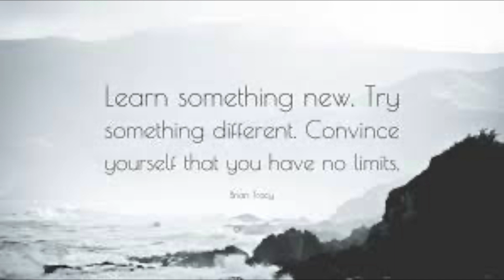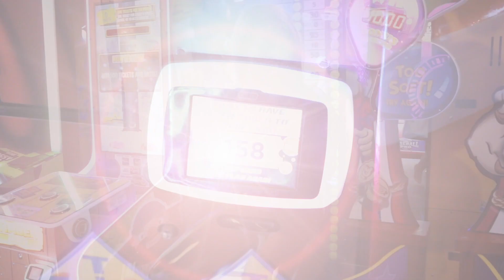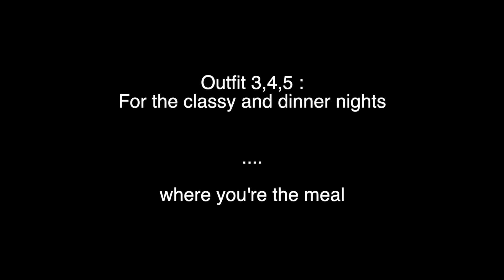THE ULTIMATE GOING OUT/ DATE NIGHT LOOK BOOK | PLT,BOOHOO,FASHION NOVA | TEE SHAUNTEL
Hey Everybody 💕
2020 is all about trying new things and stepping out our comfort zones!! I hope this year you decide to try something new , life is too short to get caught in the same routines . Love you all 💕

ITEMS WORN IN VIDEO :
Outfit 1 - Corset Bardot Top (Pretty Little Thing)

Outfit 2 top - Wish you were here ( Fashion Nova )
High waist stretch vinyl leggings ( Bohoo)

Outfit 3 - You’re the one asymmetrical ruched midaxi dress

Outfit 4 -  come pull my strings dress taupe ( fashion nova )

Outfit 5 - white corset bodice split hem jumpsuit ( Pretty Little Thing )